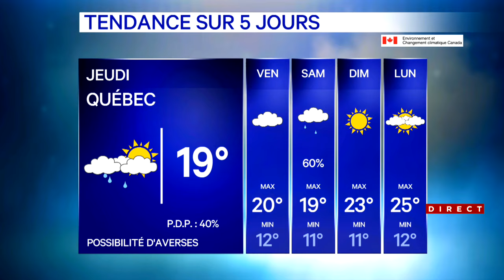Météo 15 mai à 6h45